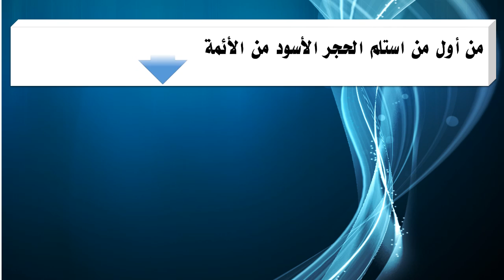من أول من استلم الحجر الأسود من الأئمة